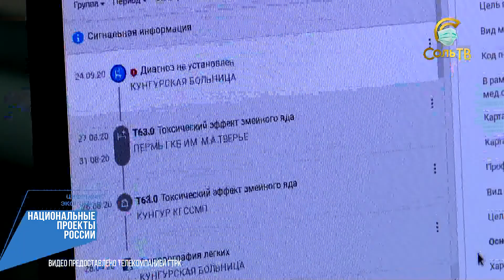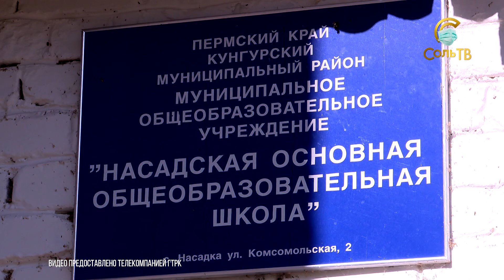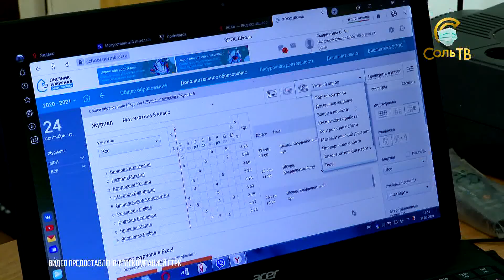Новости Пермского края: интернет в ФАПах и школе_30.09.2020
В сельских территориях Прикамья, а именно в фельдшерско-акушерских пунктах и сельских школах на новый уровень выходит качество интернет-связи.